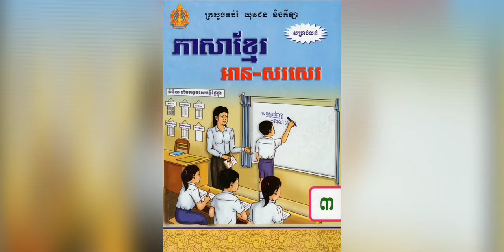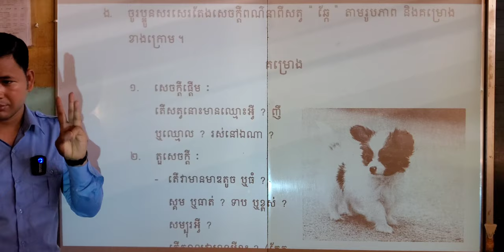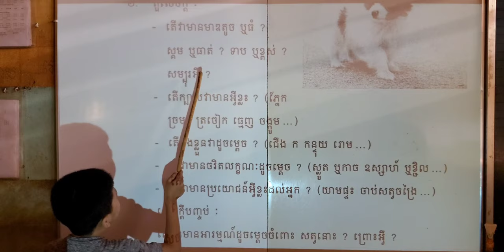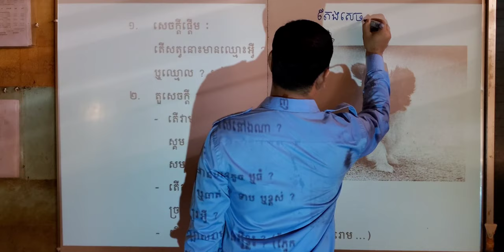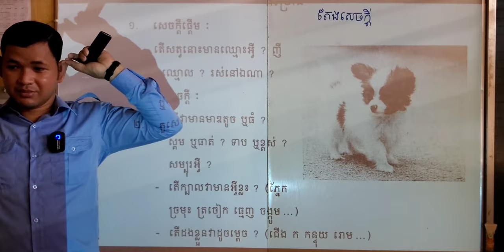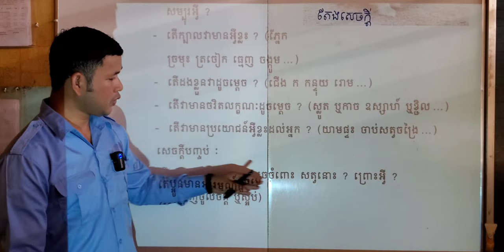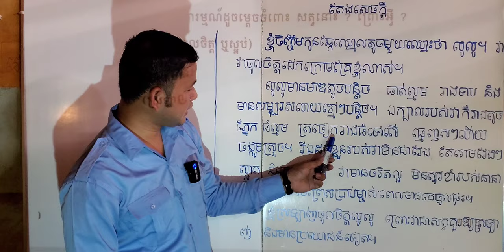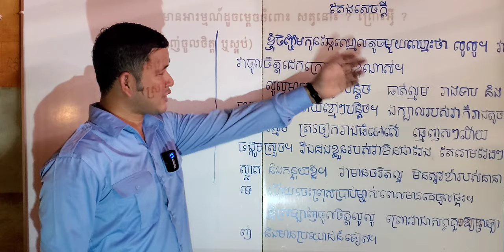មេរៀនទី៣៤ ការលក់ដូរ » តែងសេចក្ដីអំពីសត្វ (ឆ្កែ)| As Review, Relearn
00:00  នាំសិស្សរៀនអំពីគម្រោងនឹងហាត់តែង
តែងសេចក្ដីអំពីឆ្កែ writing about dog in Khmer

(អហប.៖ អាចហៅបានថា) (កអស.៖ ក៏អាចស្គាល់ជា) (aka: also known as}